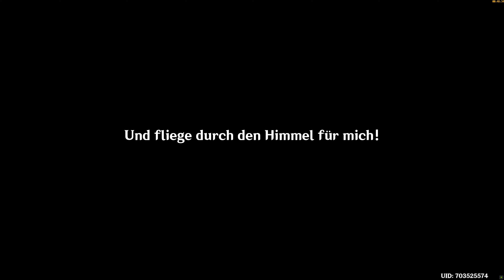[DE/4K/60Hz]Genshin Impact Part 188 - Im Land ohne Wind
Die Beschreibung kann ich aktuell nicht meiner Normen reinschreiben, da die Festplatte defekt ist und da die Daten wie ich es bearbeitet habe droben sind. Aber denke schon das die ein oder andere Aufgabe erledigt wurde. ;)

PC Komponenten:
OS: Windows 10 Home 64 Bit
KOPFHÖRER: JBL Tune 750 BTNC
GAMEPAD: PDP Royal Purple XboxOne & Windows Wired
GEHÄUSE: Enermax Saberay
LAUFWERK: Asus BC-12D2HT
PSU: SAMA HTX-750-B7 ARMOR
CPU: INTEL i9-10900KF @ 4.9 GHz
CPU KÜHLER: BeQuiet Dark Rock Pro 4
MAINBOARD: Asus Prime Z490-A
RAM: 32 GB Patriot DDR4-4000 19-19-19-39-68-T2
GPU: Gigabyte RTX 3070 Eagle
SOUNDKARTE: Creative Sound BlasterX Pro-Gaming AE-5 Plus
HDD: Seagate ST8000DM004-2CX188 8 TB
M.2 SSD: Patriot Viper VPN100 M.2 2 TB
MAINSCREEN: Benq EW3270UE
SUBSCREEN: Samsung U28E590